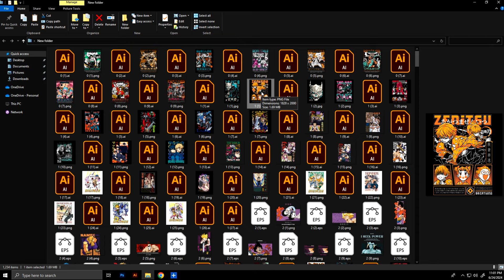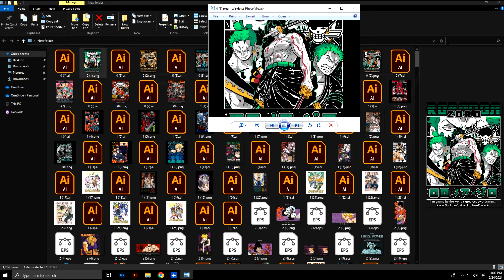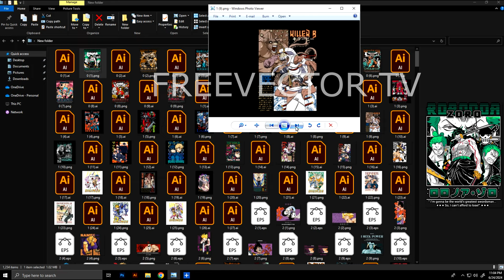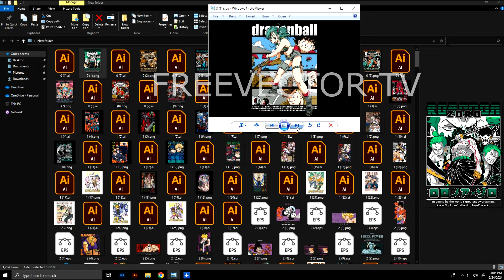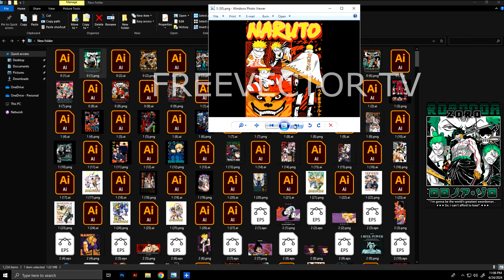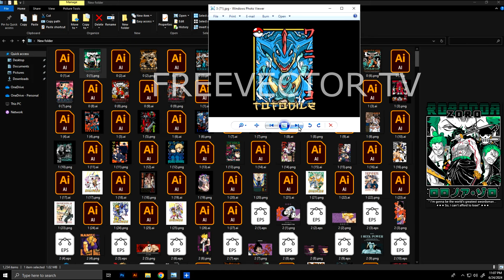NEW LATEST ANIME DESIGN 2024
Hi my dear friends this design is new design by me
this is exclusive for member perks you can get it if you are a member
if your are member you can get this vector files